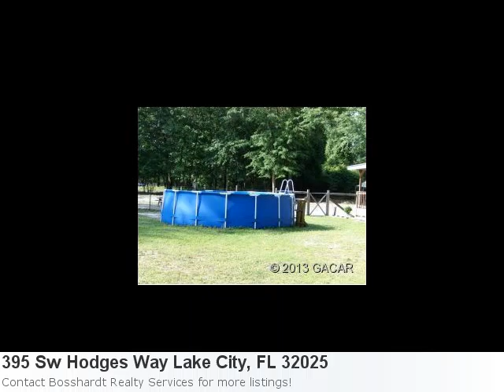Real Estate Listings In Lake City, Fl - Mls# 342349 3 Bedroo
You Have Got To See This Excellent New Home Listing In Lake City: Here is what Trulia.com has to say about the area: Lake City Market Stats: There are 91 four bedroom properties available with an average listing price of $217,993. Overall the average listing price in Lake City is $164,348. Property Details For: 395 Sw Hodges Way Lake City, FL 32025Type: ResidentialPrice: $55,000 Bedrooms: 3 Baths: 2.0 See full detail for Listing: 342349 Here is some additional information about 395 Sw Hodges Way Lake City Fl: Fabulous Buy For This Homes Of Merit (28x52 Doublewide) Featuring Custom Decking, Planters, Decorative Fish Pond With 3bedroom/2 Baths. The Detached Workshop (20x35) Offers Wrap Around Decking With Electric, Water Plus Carport. Workshop Was Intended To Be Converted To Guest Quarters. Has Bathroom Fixtures In Place; Need Hookup. Property Is Fenced And X-Fenced W/ Pasture On Premises; Horses Have Barn Area And Two Stalls. Upgraded Installation Package In Home. There Is Underground Piping For Utilities (Need Underground Box). Security Timed Light. Above Ground Pool. Motivated Sellers.